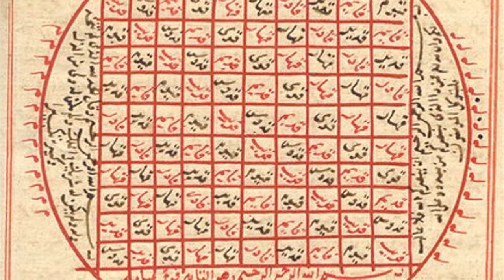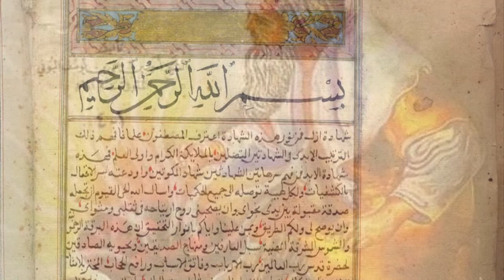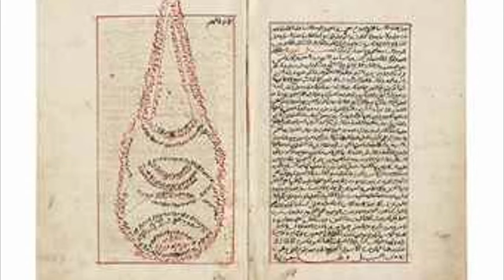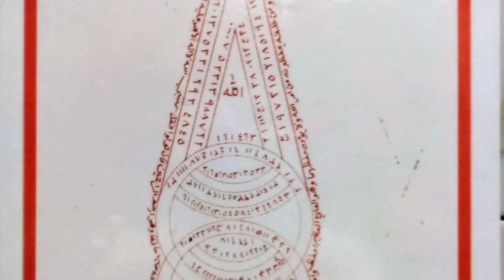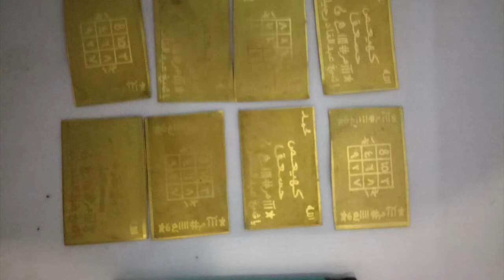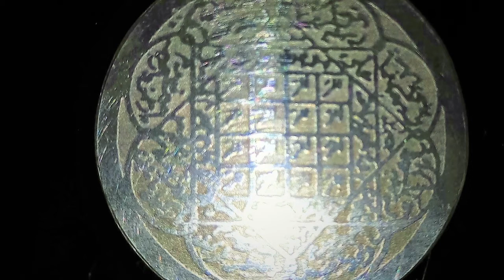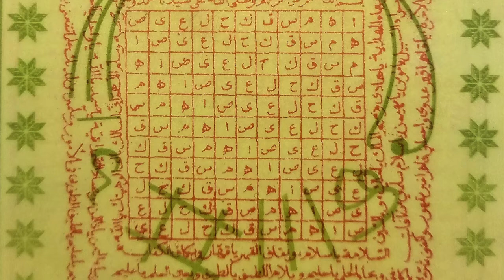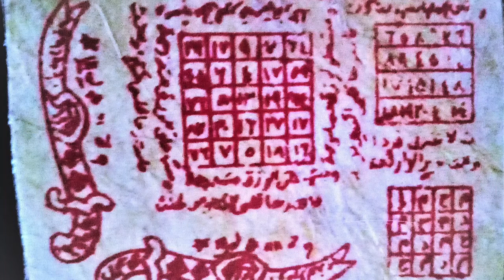The Sun of Gnosis (Shams al-Ma'arif) by Ahmad al-Buni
Ahmad al-Buni , was born in Buna, (in present-day Annaba, Algeria) and died 1225.  He was an Arab mathematician and philosopher and a well known Sufi and writer on the esoteric value of letters and topics relating to mathematics, sihr (sorcery) and spirituality, but very little is known about him.
Written in Egypt in the thirteenth century, the Shams al-Ma'arif  presents the fundamentals of Arabic-Islamic occult work – from spiritual cosmology and astrology (including various particularly lunar magics) to working with spirits and jinn, magical employment of letters and numbers, and the occult applications of al-Qur’an.
The first few chapters of Shams al-Ma'arif introduce the reader to magic squares, and the combination of numbers and the alphabet that are believed to bring magical effect.  Ahmad al-Buni attributed mystical properties to magic squares, a series of magic squares from order three to nine.  There are also references to the use of magic squares in astrological calculations, a practice that seems to have originated with the Arabs.
In Indonesia we have two main groups of objects which tend to be used for magical protection, but also in spells these are Jimat and Wafak.  The main distinction is that Wafak contain magic squares.  In Indonesia these are often called Solomonic Squares, although a term used in the west is squares of Saturn.